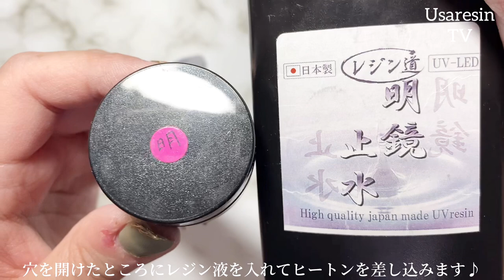【100均 レジン 初心者さん🔰】DAISO雲レジンを作ったら想像以上に立体感のある雲ができた☆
*:..｡♡*ﾟ¨ﾟﾟ･*:..｡♡*ﾟ¨ﾟﾟ･*:..｡♡*ﾟ¨ﾟ･*:..｡♡*ﾟ¨ﾟﾟ･*:.

*:..｡♡*ﾟ¨ﾟﾟ･*:..｡♡*ﾟ¨ﾟﾟ･*:..｡♡*ﾟ¨ﾟ･*:..｡♡*ﾟ¨ﾟﾟ･*:.

本日の動画は……✨100均DAISOのモールドを使って雲レジン作れますか？と言うご質問にお答えして、作成しました😊
今までに2本ダイソーの型で張り合わせして作るペンダントトップも作ってきました♪
今回はより分かりやすい様に撮影しています✨